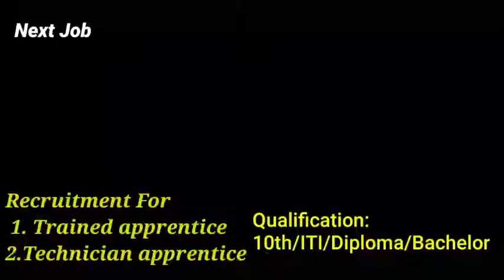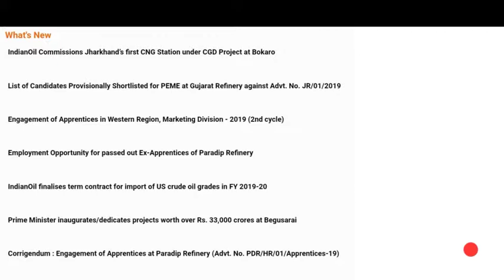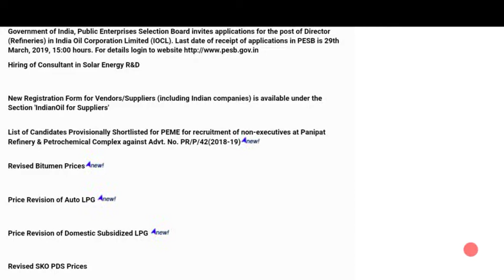Recruitment for ITI / Deploma Engineer 2019,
Top Best selling books will help you to improve yourself-
1. The Alchemist ( English)

2. Power of your subconscious mind
3. Think and grow rich
4. How to win friends and influence people
5. सोचो और आमिर बन जाओ

Gadget for yor home –
1.Spy camera for your security below 600rs
2. Wireless anti theft device
3.  Smart watches with 1 year warranty

Best mobile under 6000rs
Best smart TV
Android MI Smart tv with discount

निचे दिए गये लिंक पर क्लिक करें और अपनी उपस्थिति दर्ज करें –

Special gift for this holi for your family and loved-
1. Forever Love' Wood Pasted Photo Album
2. Woman Luxurious Perfume
3. Tile Mate Key Finder /Phone Finder
4. Best buy
5.  Best action camera
6. Branded steam iron only in 599
7. Dry Iron only in 349
8. Video/Photo Mobile Tripod